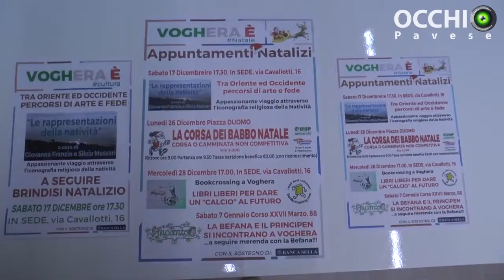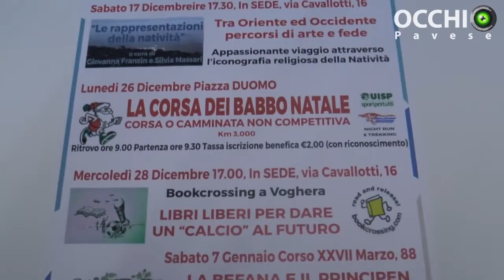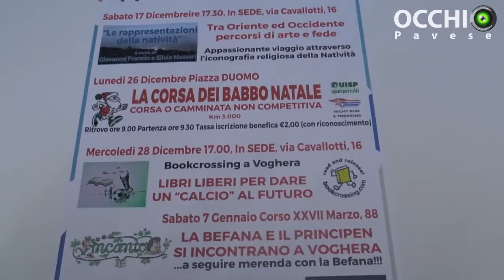Gli eventi natalizi dell'associazione Voghera È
A cura di Matteo Garifo
Tecnico: Matteo Garifo, Dinu Bodnar, Marco Cignoli
Produzione: Jab Media